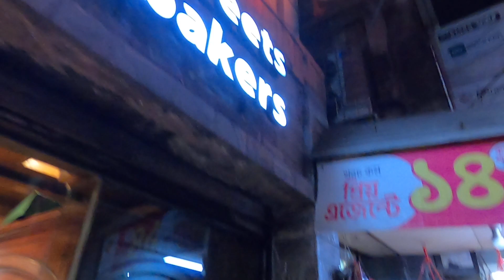Night Walking tour Chittagong city, 4K HDR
As the sun sets over Chittagong City, it transforms into a mesmerizing tapestry of lights and shadows. Join me on a captivating night walking tour through its vibrant streets—a symphony of urban life under the moon’s gentle gaze. 🌃🌙

🚶‍♂️ Walking Adventure: Strap on your walking shoes as we explore Chittagong’s hidden gems. Our journey begins at twilight, when the city comes alive with energy. Each step reveals a new facet of this dynamic metropolis.

✨ City Lights: Behold the mesmerizing glow of neon signs, street lamps, and bustling markets. The waterfront shimmers, reflecting the city’s dreams and aspirations. Chittagong’s skyline beckons—a fusion of tradition and modernity.

🎶 Ambience Sounds: Close your eyes and listen. The distant hum of traffic, laughter from roadside tea stalls, and the rhythmic beat of drums—it’s the heartbeat of Chittagong. The night air carries stories whispered by centuries-old buildings.

🛍️ Market Bazaars: Navigate through bustling bazaars—the aroma of kebabs, colorful textiles, and the clinking of coins. Vendors hawk their wares, and the air buzzes with negotiations. It’s a sensory feast for the curious traveler.

🎥 4K HDR Visuals: Our camera captures the magic. The rain-kissed streets, reflections in puddles, and the play of light on wet cobblestones—all in stunning high dynamic range. Every frame tells a story.

Whether you’re an adventurer, a night owl, or simply seeking inspiration, this Chittagong City night tour promises an unforgettable experience. 🌟🚶‍♂️🔔

Note: All footage in this video was captured responsibly, respecting local guidelines and the environment. 📸🌿